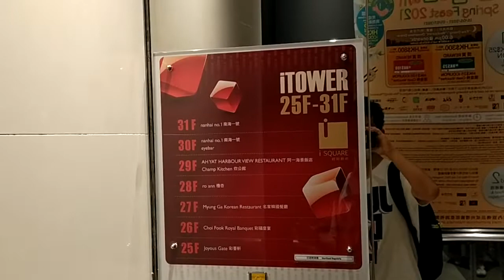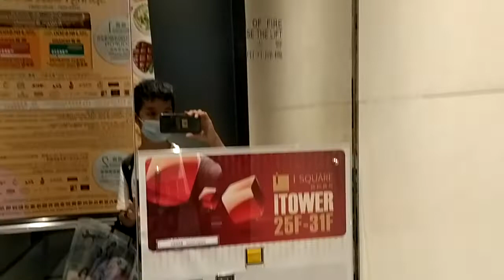尖沙咀 國際廣場 奧的斯高速升降機（3）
機號：12
投入服務年份：2009
載客量：21人 1800公斤
停靠樓層：LOBBY, 3, 25–31